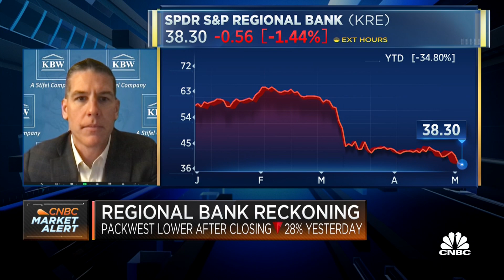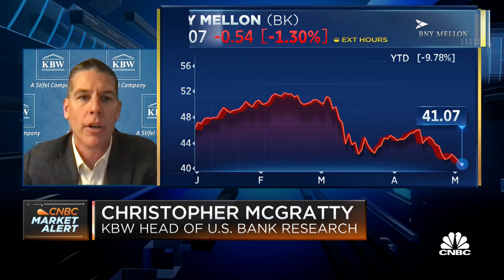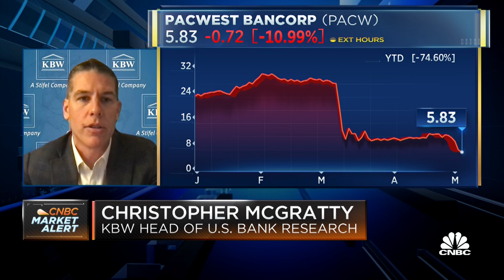KBW: Sentiment around the banks is pretty poor right now, and short sellers are leaning into that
Chris McGratty, head of U.S. bank research at KBW, discusses the major downside move for the financial sector despite JPMorgan's takeover of First Republic's assets and deposits.